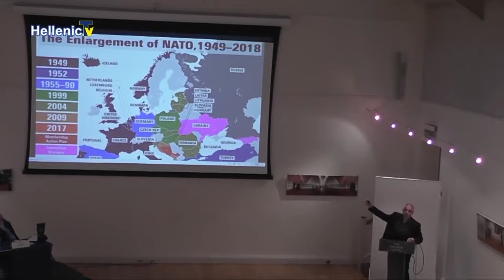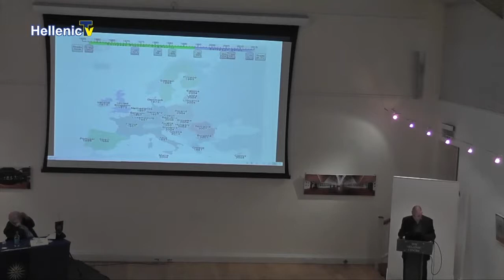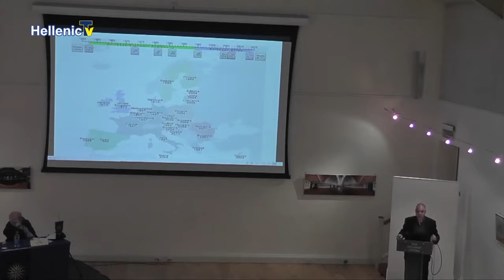Macedonia after the Prespes agreement (May 2019)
A panel discussion with:
- Prof. Konstantinos Grivas, University of Athens
- Prof. Vassilis Fouskas, East London University
- Prof. James Pettifer, Oxford University

Friday, 17th of May 2019 at The Hellenic Centre, London, UK.